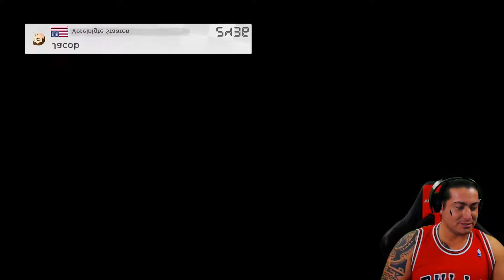Mario Kart 8 Deluxe Gameplay German #02 - Damit deine Leiche gut aussieht.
Mario Kart 8 Deluxe Gameplay German

Mario Kart 8 Deluxe bei Amazon kaufen